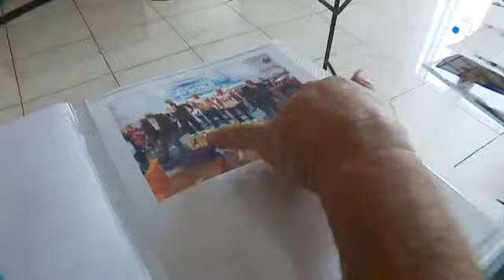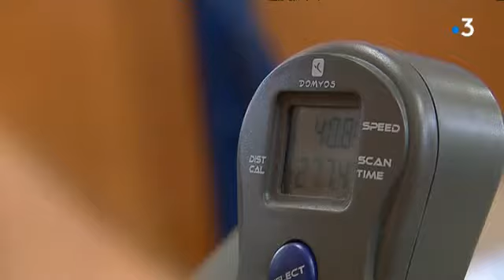Hyères : un Varois de 73 ans champion du monde de développé couché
Connaissez-vous le développé couché ? Un sport dérivé de l’haltérophilie... Pierre Gallart, un Hyèrois de 73 ans vient d'être sacré champion du monde en Finlande, dans la catégorie Vétéran, pour la dixième fois ! Portrait de ce sportif de haut niveau au palmarès impressionnant !